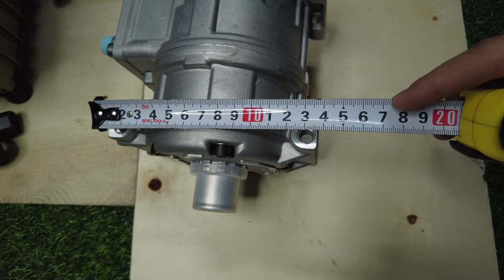Phụ tùng ô tô - thân lốc điều hòa xe tải benz 17c chân rộng